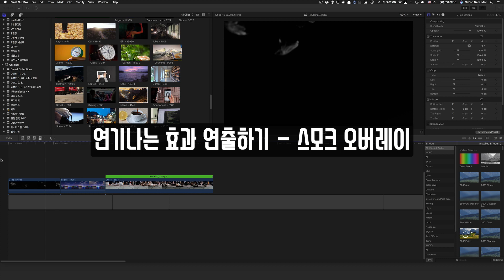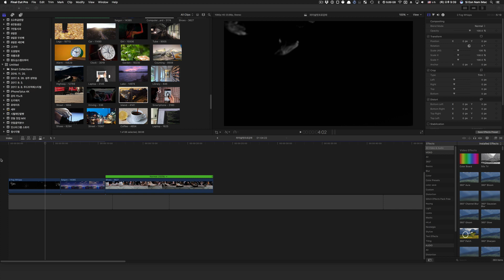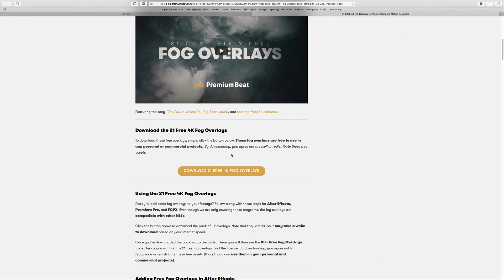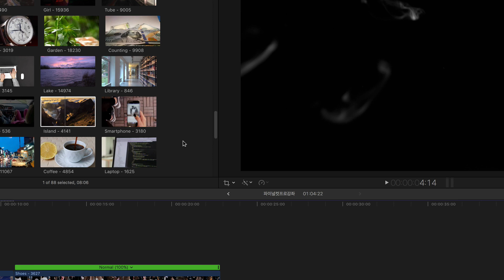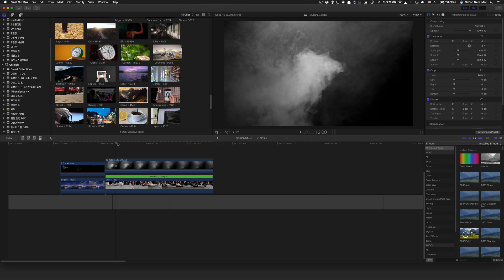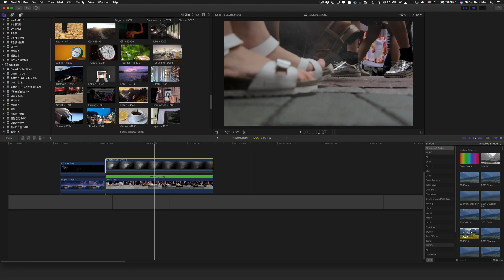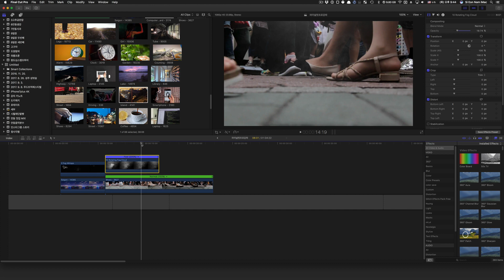파이널컷 연기나는 효과 스모크 오버레이 Smoke Overlays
파이널컷 연기나는 효과
스모크 오버레이 Smoke Overlays